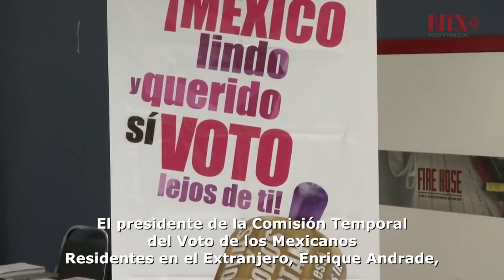Más de 114 mil mexicanos quieren votar desde el extranjero el próximo 1 de julio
El INE indico que mexicanos en Estados Unidos, Canadá, España, Francia y Alemania quieren participar en las elecciones del 2018